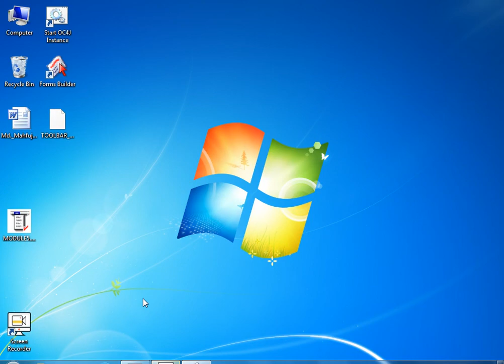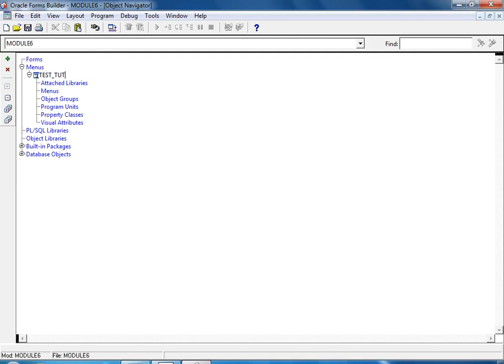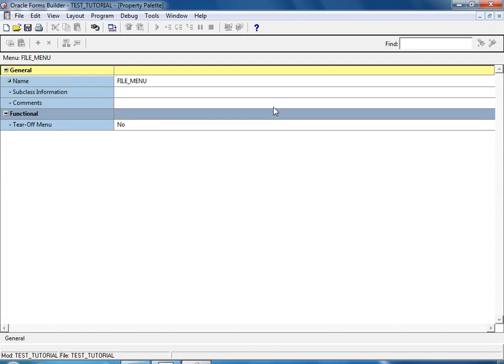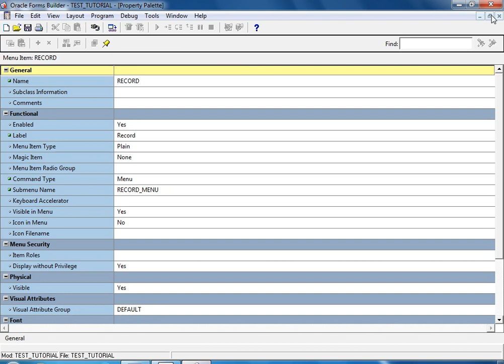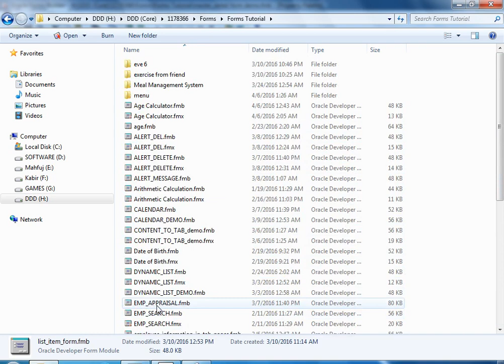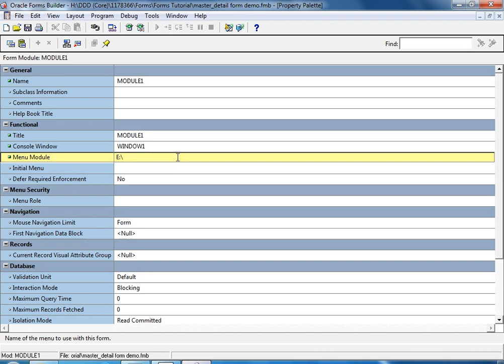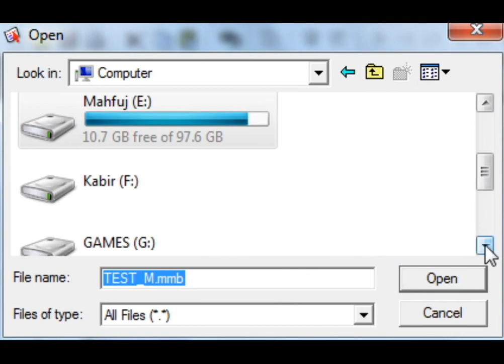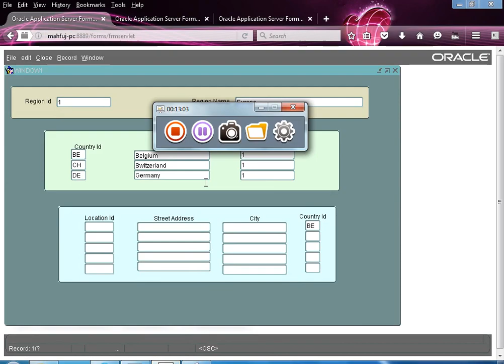How to create menu smart bar in oracle forms builder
I hope you will understand clearly by watching this video tutorial.

Steps:

Step 1 : click to the menus icon and then create. to create menu smart bar.
Step 2: go to the menu editor by F4  to create menu smart bar.
Step 3: take new toolbar as more as you want to create menu smart bar.
Step 4: write the pl/sql code in the menu button to create menu smart bar.
Step 5: save the menu in your hard drive to create menu smart bar.
Step 6: then compile your menu to create mmx file.
Step 7: then take any form where you want show the menus.
Step 8: go to that forms module's property palette and insert the path of your menu what you have saved to create menu smart bar.
Step 9: add also the mmx files of menu to create menu smart bar.
Step 10: compile and run the form to create menu smart bar.

 Creating menu your form will show smooth and safe as well as secured.
Regard & Best Wishes

Md. Mahfujur Rahman
Database Design & Development
IDB-BISEW IT Scholarship Project